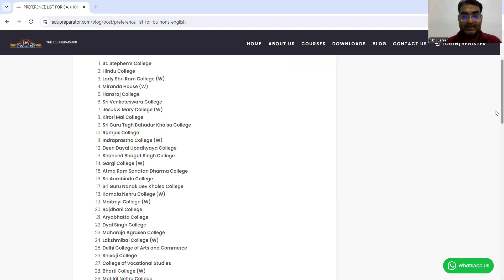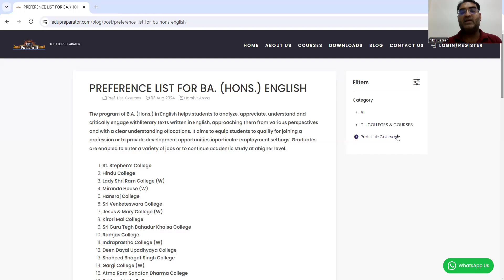Preference List for BA(English) Hons Delhi University!!!! CUET 2024